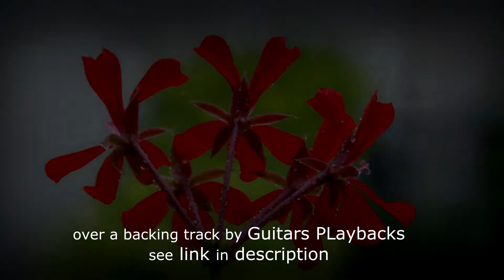Rain - Melodic Lead Guitar (Satriani style back.track in F)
Instrumental lead guitar over "Rock Backing Track - Joe Satriani Style F major" BY Guitars Playbacks